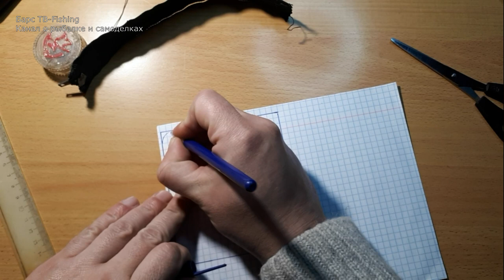Отличная мормышечница своими руками из подручных материалов!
Как за час с небольшим можно сделать "пенал" для хранения и транспортировки рыболовных мормышек из того- что попалось под руку...